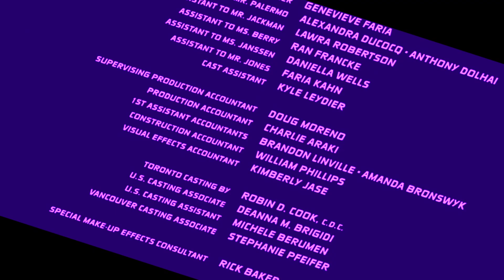Ken Leung - Eric from INDUSTRY is also an X-Men Universe Mutant!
Ken Leung plays Eric from Industry.  He is also Quill from X-Men: The Last Stand AND Karnak from Marvel's The Inhumans.